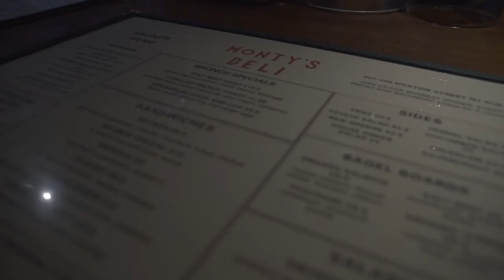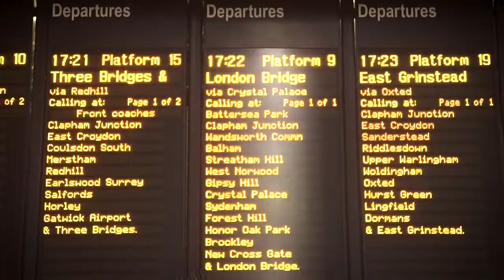The John Geoffrey Show (TJGS) // Vlog 001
For the month of March I am going to try and vlog on a regular basis so I can get used to talking on camera as well as just getting on with editing videos. Here's is the first one. Not much happens as I still hate taking my camera out in public